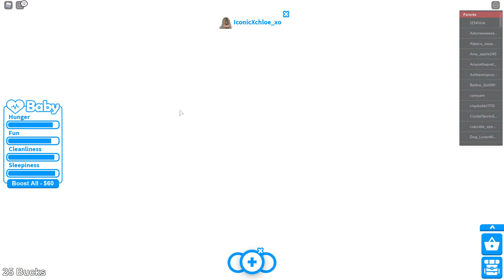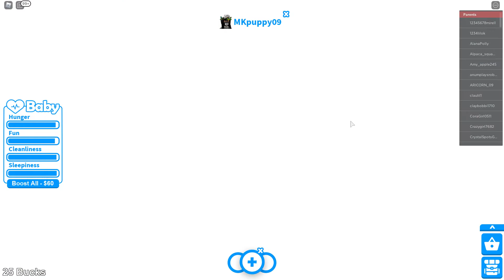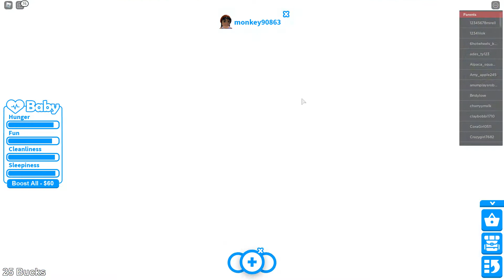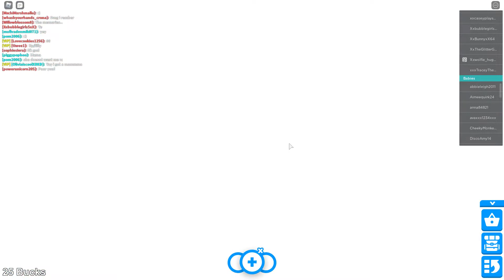Playing Old Adopt Me 2017